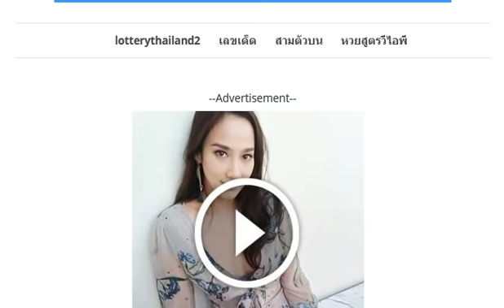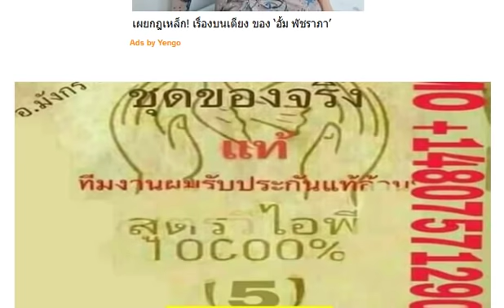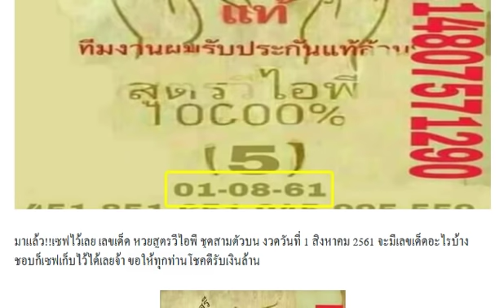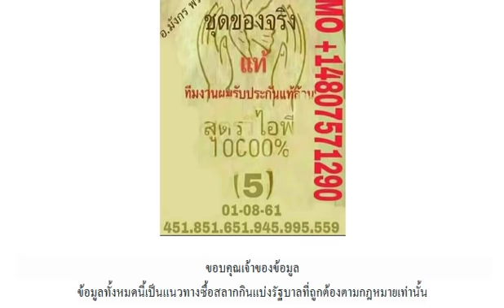เลขเด็ด หวยสูตรวีไอพี ชุดสามตัวบน งวด 1/8/61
เลขเด็ด หวยOKลอตเตอรี่ สิบเลขฮิต 2 ตัวบน-ล่าง งวด 1/8/61
เลขเด็ด หนุ่มยาใจ 3 ตัวบน 2 ตัวล่าง งวดวันที่ 01/08/61
เลขเด็ด หวยรุ่ง ออมออม คนติดดิน 3 ตัว 2 ตัว งวดวันที่ 01/08/61
เลขเด็ด หวยจ้าวพายุ บน-ล่าง งวดวันที่ 01/08/61
แล้วแต่ชอบครับ!! เลขเด็ด @ใบส้ม@ 2 ตัวบน-ล่าง งวดวันที่ 01/08/61
เลขเด็ด หวยคนล็อคเลข บน-ล่าง งวดวันที่ 01/08/61 ผลงานน่าติดตาม
มาแล้ว!! เลขเด็ด หวยรอรวย 2-3 ตัวบน งวดวันที่ 01/08/61 (ผลงานงาที่แล้วเข้าบน-ล่างเต็มๆ)
หวยไทยรัฐ หวยเดลินิวส์ หวยมหาทักษา หวยบางกอกทูเดย์ งวดวันที่ 01/08/61
มาแล้ว!! เลขเด็ด หวยตัวเดียว 2 ตัวล่างเน้นๆ งวดวันที่ 01/08/61 (ผลงา่นเข้าล่าง 27เต็มๆ)
ให้มาแล้ว!! เลขเด็ดหวยรัฐบาล 3 ตัว 2 ตัวบน-ล่าง งวดวันที่ 01/08/61
เลขเด็ด @เล็ก ชุด 2 ตัวล่าง เด่นรอง งวดวันที่ 01/08/61
ให้มาแล้ว!! หวยซองชัวร์ล่าง 4 ชุดเน้นๆ งวด 1/8/61
หวยฟ้าใหม่ ใจบุญ งวดวันที่ 1/8/61 บนล่างเน้นๆ
หวยเงินเทวดา งวดวันที่ 1/8/61
ตามต่อ!! หวยเรืองฤทธิ์ 2 ตัวล่างหางเดียว งวดวันที่ 1/08/61 (ผลงานเข้าล่าง 27 เต็มๆ)
หวยคนนิรนาม เลขเด็ด 3 ตัว 2 ตัว งวดวันที่ 1/8/61 (ผลงานเข้าล่าง 72)
งวดนี้ได้มาแล้ว!! เลขเด็ดวัดสว่างอารมณ์ งวดวันที่ 1/8/61
เลขเด็ดมหาจิรายุ!! 2 ตัวบน-ล่างไปกลับ งวดวันที่ 1/8/61
ชอบก็จัดเลย!! เลขเด็ด เน้น 3 ตัวตรงๆ 100% งวดวันที่ 1/8/61 (ผลงานเข้า 6 งวดติด)
ชุดนี้จัดว่าเด็ด!! เลขสลากกินแบ่งรัฐบาล เลขเด็ด 2 ตัวล่าง งวดวันที่ 1/8/61 (ผลงานเข้าล่าง 72)
เลขเด็ดกุมารทองให้โชค ปริศนาเลขเด็ดงวดวันที่ 1/8/61
หวยเลขลับ แนวทางรวย เลขเด็ด 3 ตัวบน 2 ตัวล่าง งวดวันที่ 1/8/61
สูตรหวยม่อนชิโร่ สรุปบนล่าง งวดวันที่ 1/08/61 ผลงานดีเข้าล่าง 72
หวยรัฐบาล อ.เต๋า สรุปบน-ล่าง งวดวันที่ 1/08/61 ผลงานดีเข้าล่าง 27
ให้มาแล้ว เลขเด็ดเน้นๆ ชุด2ตัวบน+ล่าง งวดวันที่ 1/08/61 ผลงานดีเข้าเต็มๆ
หวยซองมนต์ชัย เลขเด็ดซองดัง งวดวันที่ 1/8/61 (ผลงานเข้าบน 324 ตรงๆ)
ห้ามพลาด!!! งวดที่แล้วเข้าทั้งบน-ล่าง!! เลขเด็ดใบโพธ์ งวดวันที่ 1/8/61
หวย@มาลี คู่โต๊ดบน งวดวันที่ 1/8/61
หวยมหาทักษา งวดวันที่ 1/8/61
หวยแม่นมาก!! งวดวันที่ 1/8/61
หวยหลวงพ่อเงิน งวดวันที่ 1/8/61
หวยอัศวิน เทพบัญชาตะวัน งวดวันที่ 1/8/61
หวยทำมือ โค้งสุดท้าย งวดวันที่ 1/8/61
หวยอ.ธนากร 2-3 ตับน งวดวันที่ 1/8/61
หวยยุทธพล พลังเลข งวดวันที่ 1/8/61
หวยแม่จำเนียร งวดวันที่ 1/8/61
หวยโอ๋โกดัง งวดวันที่ 1/8/61 เลขวิ่งบนล่าง
หวยเทพนาคา งวดวันที่ 1/8/61
หวยวิ่งล่างระยะสั้น งวดวันที่ 1/8/61
หวยลอตเตอรี่ สิบเลขฮิต งวดวันที่ 1/8/61
หวยทำมือ @ทร สรุปบน-ล่าง งวดวันที่ 1/8/61
เลขเด็ด หวยซอง ล็อคล่าง งวด 1/8/61
ท้าชนใบเขียว!! เลขเด็ด @ใบแดง@ 2 ตัวบน งวด 1/8/61
เลขเด็ด สิบล่างใหม่ งวดวันที่ 1/8/61
เลขมงคล 3 ตัวบน งวดวันที่ 1/8/61
คลิ๊กดูเลย!! เลขเด็ด หวยเลขนี้มีที่มา 2 ตัวบน-ล่าง งวดวันที่ 01/08/61 งวดที่แล้วเข้าเต็มๆทั้งบนล่าง
เลขเด็ด หวยหนุ่มเลย เน้นบนหางเดียว งวดวันที่ 01/08/61
เลขเด็ด หวยล็อกไว้แล้ว บน-ล่าง งวดวันที่ 01/08/61 ผลงานเข้าล่าง 27 ตรงๆ
ตามกันต่อ!! หวย อ.อริยะ 2 ตัวบน-ล่าง งวดวันที่ 01/08/61 (ผลงานดีเข้ามาแล้ว 2งวดติด)
ให้มาแล้ว!! เลขเด็ด หวยซอง 3 ตัวตรงวัดใจ เน้นบนหนักๆ งวดวันที่ 01/08/61
เลขเด็ด หวยซองเจ้ามือสะดุ้ง 3 ตัว 2 ตัวบน-ล่าง งวดวันที่ 01/08/61
จัดไป!! หวยแชทไลน์เขียว 3 ตัว 2 ตัวบน-ล่าง งวดวันที่ 01/08/61
เลขเด็ด หวยอ.สม ม่อนชิโร่ สรุปบน-ล่าง งวดวันที่ 01/08/61 ผลงานน่าติดตาม
ให้มาแล้ว!! เลขเด็ด หวยซองเก้ารวย ชุดเดียวบนรวย100% งวดวันที่ 01/08/61
เลขเด็ด หวยซองลูกแก้ว 3 ตัว 2 ตัวบน งวดวันที่ 01/08/61
เลขเด็ด หวยซอง แชมป์บน-ล่าง งวดวันที่ 01/08/61
ปักหลัก@กฤษณะ งวดวันที่ 1/8/61
มาแล้ว!! หวยอ.สมบัติ เลขสรุปคิดได้แค่นี้ 3 ตัว 2 ตัว งวดวันที่ 1/8/61
หวยถ้ำใต้น้ำ งวดวันที่ 1/8/61 ชุดสองตัวล่าง
เลขเด็ด 3ตัว2ตัว เน้นๆ งวดวันที่ 1/8/61
เลขเด็ด ชุดพิเศษ งวดวันที่ 1/8/61
หวยมายา โค้งสุดท้าย งวดวันที่ 1/8/61
หวยลับ ห้องวีไอพี งวดวันที่ 1/8/61
หวยลูกพ่อวิษณุกรรม ชุดเน้นล่าง งวดวันที่ 1/8/61
หวยคนสัมผัสเลข ชุดฟันธง หางเดียว งวดวันที่ 1/8/61
หวยซองเพื่อนักวิ่งล่าง งวดวันที่ 1/8/61
หวยสูตรทำมือ บน-ล่าง งวดวันที่ 1/8/61
หวยอ.สมหวัง งวดวันที่ 1/8/61 จัดไปเน้นๆ
ตรวจหวย ตรวจผลสลากกินแบ่งรัฐบาล งวดนี้ 1 สิงหาคม 2561
ชอบก็จัดไป!!! ทดลองงวดแรก!! เลขเด็ด @ฅนโกงเลขแห่งปี@ 2 ตัวบน-ล่าง งวดวันที่ 1/8/61
เลขเด็ด วิ่งบนระยะสั้น สูตรใหม่ งวดวันที่ 1/8/61 (สถิติย้อนหลัง 6 งวดซ้อน)
หวยซองรวยล้าน% เลขเด็ด 3 ตัวบนเน้นๆ งวดวันที่ 1/8/61 (ผลงานเข้า 2 งวดติด)
ไม่ต้องกลับเปลืองตังค์!! @หวยถ้ำหลวง@ (เน้นล่างล้าน%) งวดวันที่ 1/08/61
ห้ามพลาด!!! งวดที่แล้วเข้าทั้ง บน-ล่าง!!! หวยบิ๊กใบไม้สีเลือด งวดวันที่ 1/8/61
จัดไป!! เลขเด็ดบน-ล่างชุดเดียว สูตรใหม่ งวดวันที่ 1/08/61
สูตรนี้เดินดี!! เลขเด็ด 3 ตัวบน 4หางแม่นๆ งวดวันที่ 1/08/61 ผลงานน่าติดตาม
หวยใบโพธิ์ งวดวันที่ 1/8/61